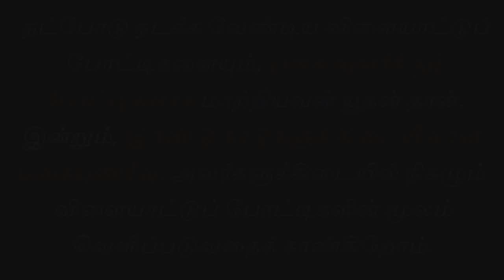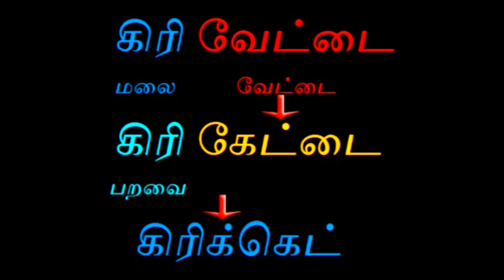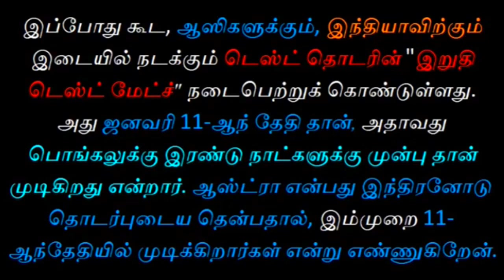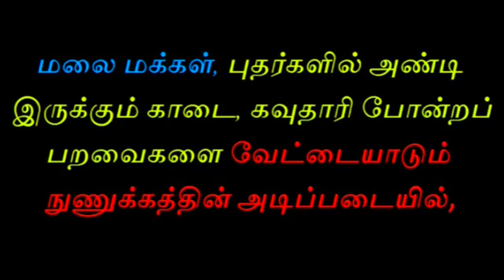கிரிக்கெட்டில் யூத சதி | tamil chinthanaiyalar peravai | new narrative | public speaking